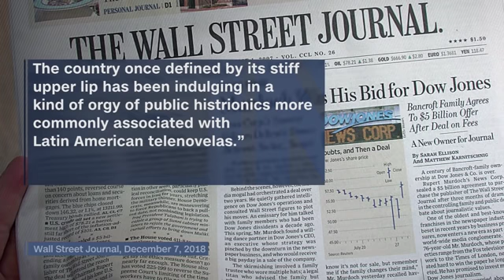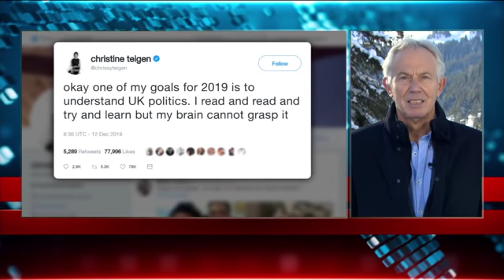Blair The single biggest threat to the UK is Brexit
Amanpour

Former British Prime Minister Tony Blair tells Christiane Amanpour why he sees a second referendum on Brexit as the only path forward for the UK. Source: CNN